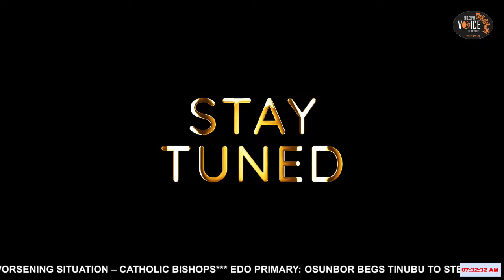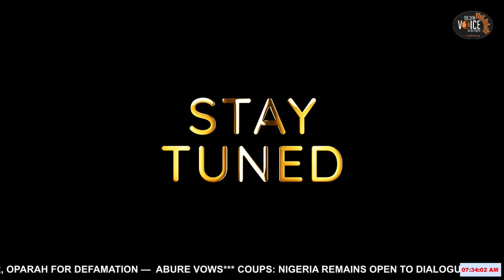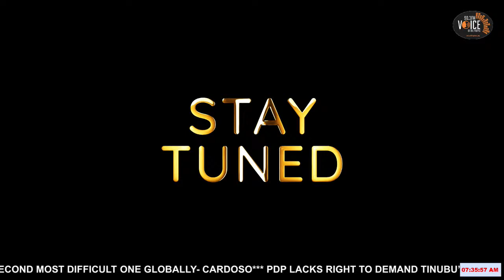Rufai Oseni Tackles Gowon: Don't Tell Nigerians to Be patient; Your Time Was Better Than Tinubu's